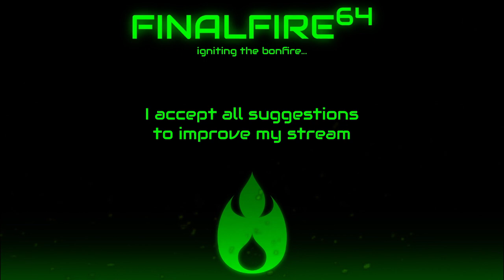Ratchet & Clank: Going Commando - Guns A-Blazin'